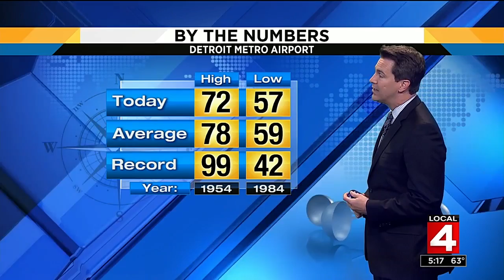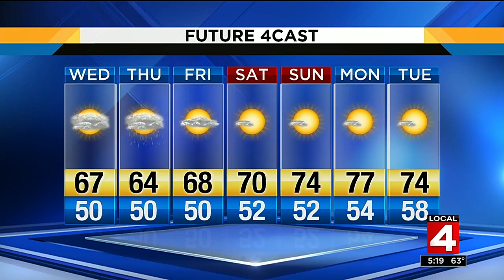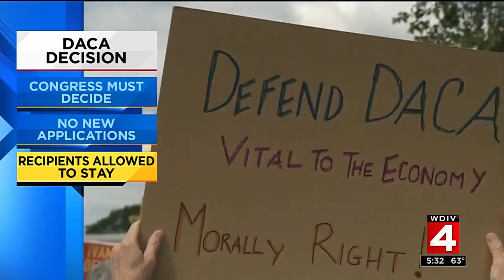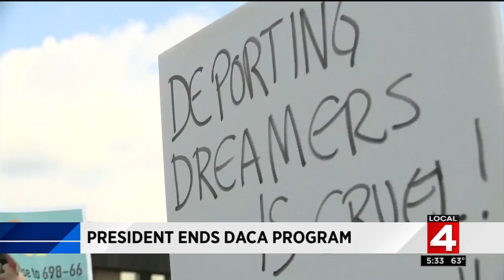Test SC story to KSAT